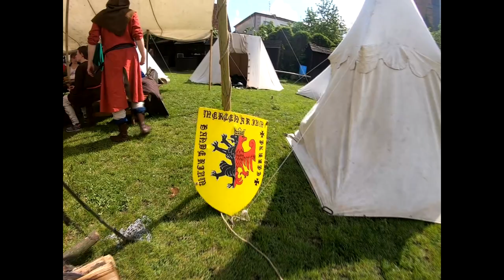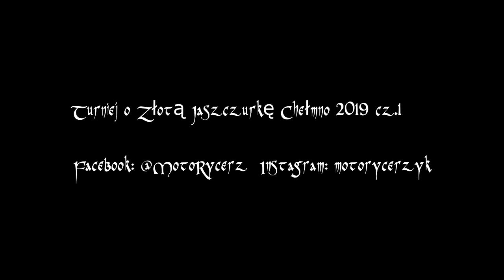Obozowe życie i walki rycerskie Chełmno 2019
Pierwsza część walk rycerskich na turnieju o Złotą Jaszczurkę w Chełmnie 17-18 maj 2019